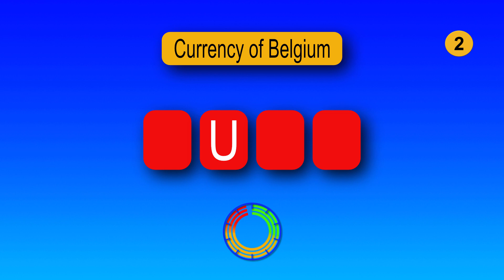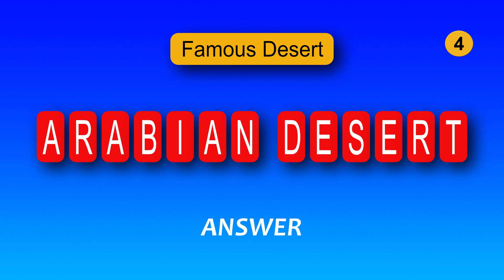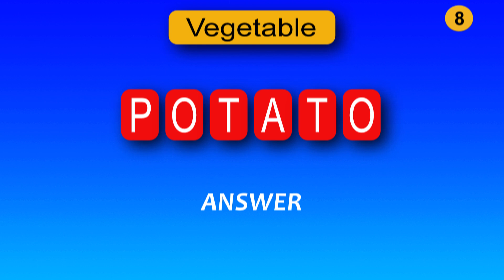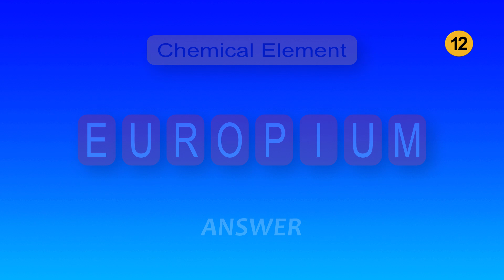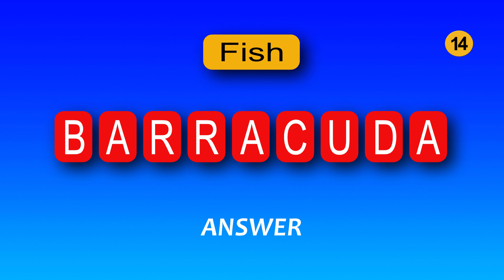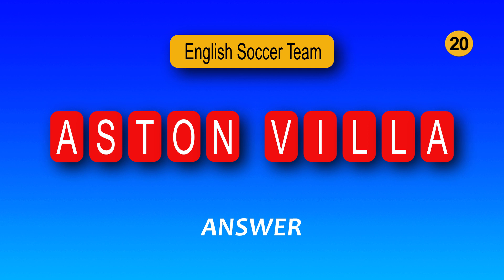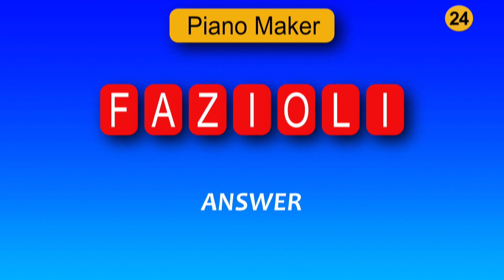26 Guess The Word Quizzes, General Knowledge Quiz, Brain Training, Guess The Word In 10 Sec.